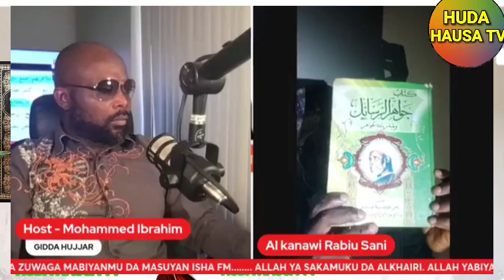TAUHIDI NE A DARIQA KACE KAI ALLAH NE INJI SHEHU IBRAHIM SHEIKH SANI RABIU ALKANAWI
TAUHIDI NE A DARIQA  KACE KAI ALLAH NE INJI SHEHU IBRAHIM